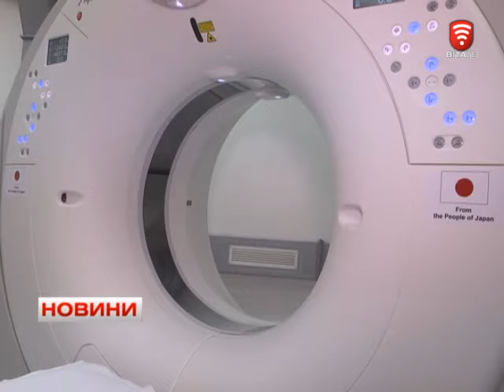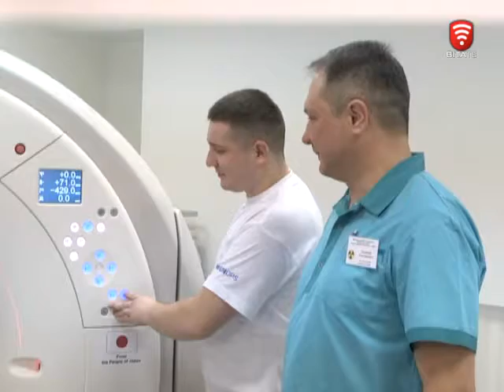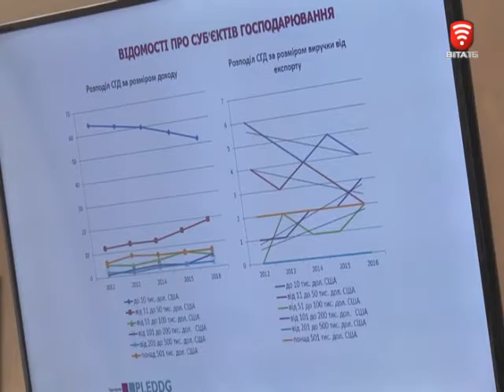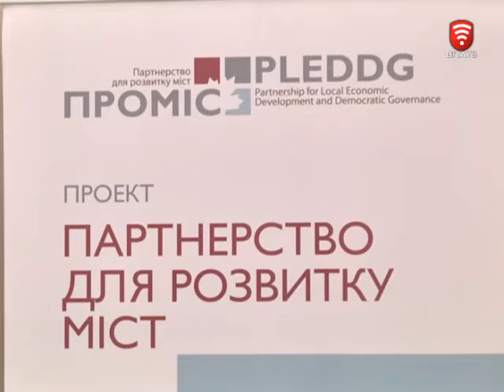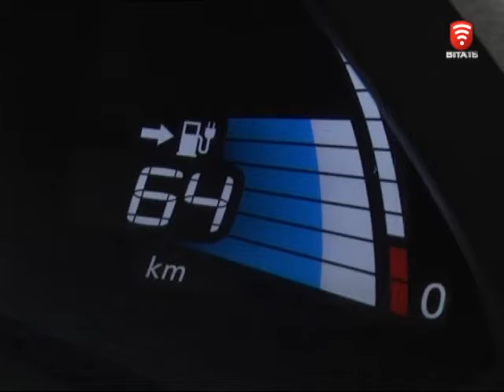Телеканал ВІТА новини 2017-03-20, 20 березня 2017 року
СЬОГОДНІ У ВИПУСКУ:
Надсучасний томограф подарували японці військовому шпиталю.
Районна лікарня має оновлене гінекологічне відділення
45 хвилин у ритмі танцю - вінничани долучились до Всеукраїнської акції